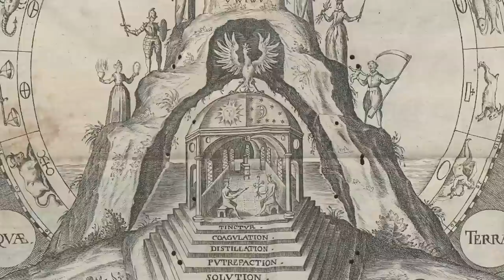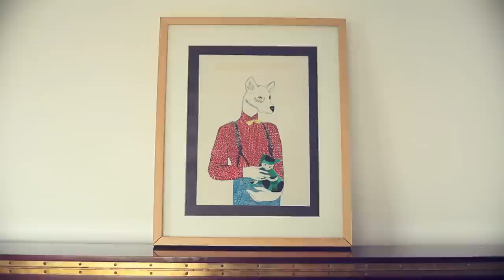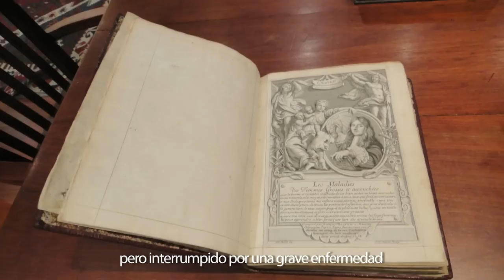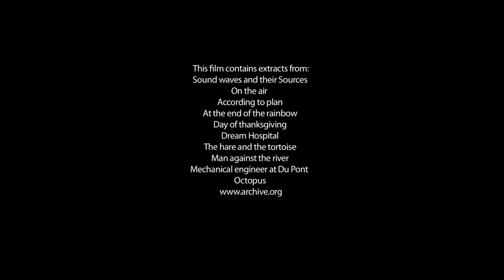ULISES CONTI - ATLAS 2003 - 2013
Atlas 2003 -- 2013 / Selected work by ULISES CONTI  released in October from FLAU 2013.

Directed by Dr. Sepian
Produced by flau
Voice over by Grant C. Dull

Atlas collects what could be considered Ulises Conti's most distinguished recording works throughout his 10-year solo career. The selection reveals a great sound display that generates musical spaces and landscapes of a beauty that is unusual in today's scene, which stresses the timbral element (piano, French horn, viola, lap steel, etc.) This is only a brief sample from his productions as a musician, because his work also expands on other disciplines such as film, visual arts, dance and theater, as the composer of soundtracks, installations and other sound research projects. He is one of the Argentine composers with the most potential and international projection considering his powerful and inspiring work.

Atlas reúne lo que podría considerarse lo más destacado del trabajo discográfico de Ulises Conti en lo que comprende a sus diez años de carrera solista. El material seleccionado nos revela un gran despliegue sonoro que genera espacios y paisajes musicales de una belleza poco frecuente en la música actual, haciendo hincapié en el factor tímbrico (piano, French horn, viola, lap steel, etc.) Esto es solo una pequeña muestra que se desprende de su labor como músico ya que, además, su obra se extiende hacia otras disciplinas como el cine, las artes plásticas, la danza y el teatro, componiendo bandas de sonido, instalaciones de audio y realizando proyectos de investigación sonora. Se trata de uno de los compositores argentinos con más potencial y proyección internacional sostenido por una obra potente e inspiradora.

Dicography:

2013 -- Los Griegos creían  que las estrellas eran pequeños agujeros por donde los dioses escuchaban a los hombres

2012 -- Los acantilados

2010 -- Pósters privados

2007 -- Los paseantes

2005 -- Pacifico

2003 -- Iluminaciones

Tracklist

01 Cañones ocultos entre las flores
02 Budapest
03 El chico de la moto
04 Manuel
05 West Hollywood
06 La sed
07 Canción de despedida
08 Museo de la tentación
09 Playa Nevada
10 Extrañas luces caen del cielo
11 Adivinación en lagos
12 Cuarto suspendido
13 Luz de un cuerpo
14 Preludio
15 Distancias Olvidadas

tr.1,6,7,8 from Los acantilados
tr.2,3,4,5 from Pósters privados
tr.9 from Pacifico
tr.10 from Iluminaciones
tr.11,12,13,15 from Los Paseantes
tr.14 from Los griegos creían que las estrellas eran pequeños agujeros por donde los dioses escuchaban a los hombres

Musicians:
Ulises Conti: piano, guitar, mandolin, autoharp, tapes, synthesizer
Rodrigo Guerra: saw
Ezequiel Cutaia: lap steel, double bass
David Fernández: trombone, percussion
Andrés Ravioli: trumpet, sampler
Pablo Romagnoli: tenor sax
Mariano Malamud: viola
Pablo Nalli: French Horn
Claudio Peña: violoncello
Laurent Curnier: viola
Pablo Jivotovschii: violin
Fabio Loverso: Violoncello
Damien Lafont: violin
Antoine Langer: violin
Frederic Pernice: violoncello
Claude Boutinard: double bass

Produced by FLAU
Under license Metamusica

Tokio -- Buenos Aires 2013